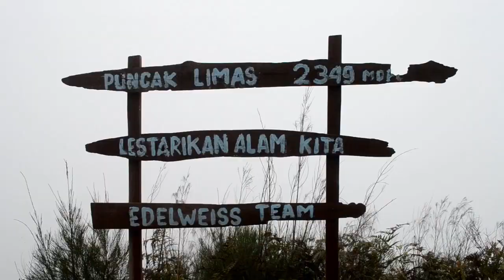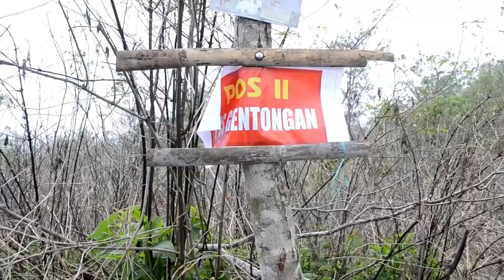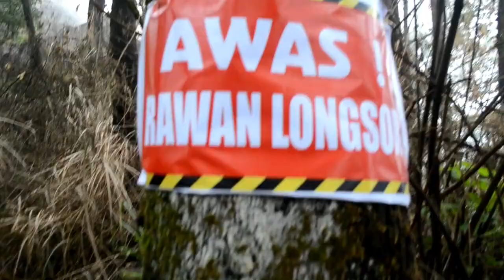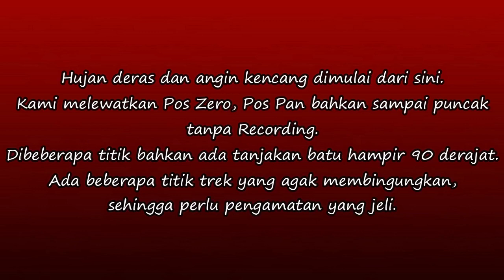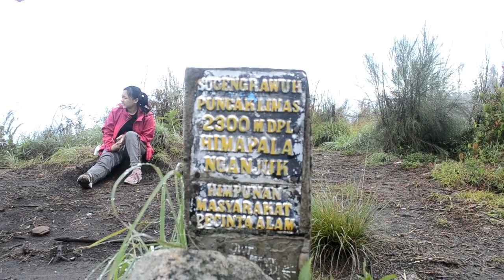Pendakian Puncak Limas 2349 mdpl, Gunung Wilis Via Bajulan Nganjuk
Pendakian tek-tok gunung Wilis via Bajulan, Nganjuk dengan titik tertinggi Puncak Limas 2349mdpl.
Basecamp atau pos perijinan sangat mudah ditemukan, karena berdekatan dengan wisata Roro Kuning atau Sedudo.
Estimasi waktu sekitar 7-8 jam ke puncak, dengan trek beragam.
Selepas pos Sekartaji, trek terus menanjak sampai puncak, bahkan ada titik kemiringan hampir 90 derajat, namun sudah dipasang tali sebagai bantuan.
Mata air ada di pos camp sebelum pos Sekartaji dan di pos Sekartaji.
Trek pendakian relatif sepi.